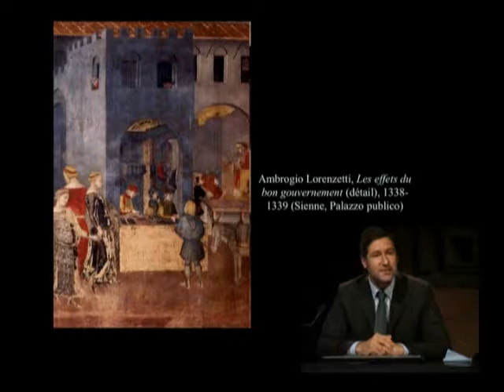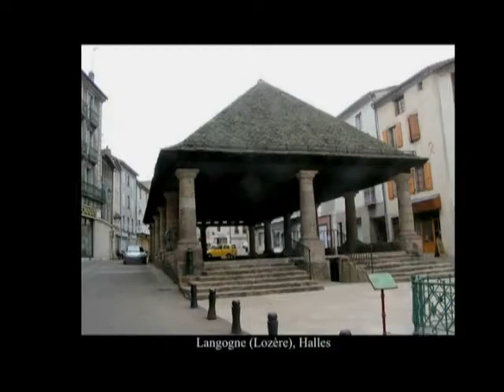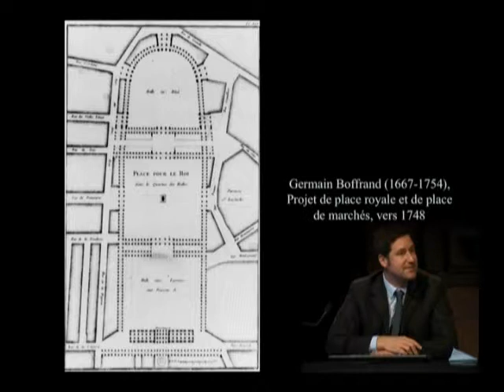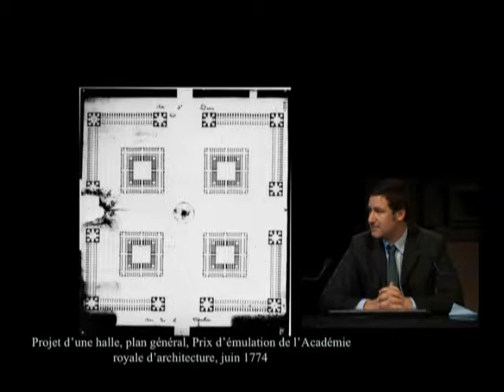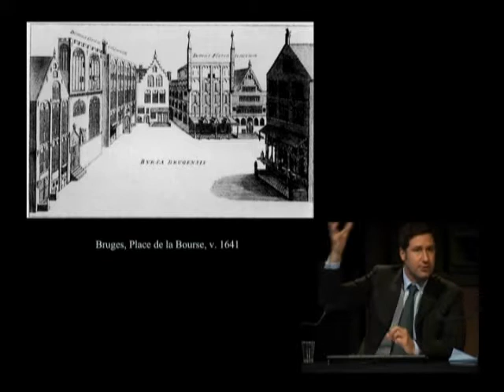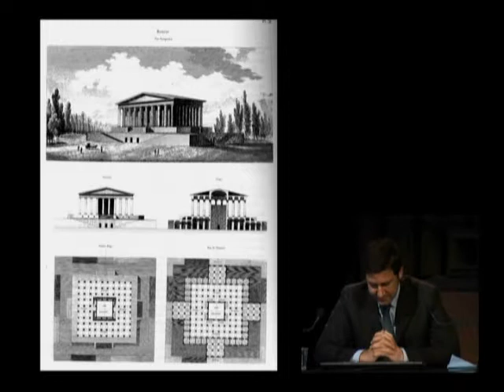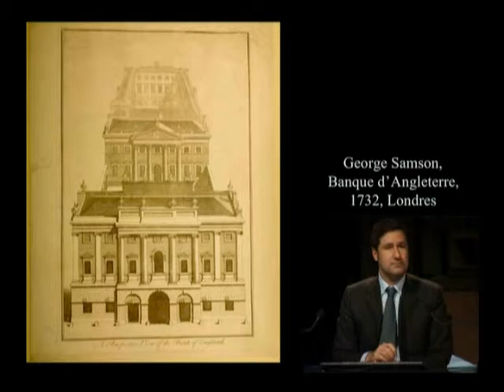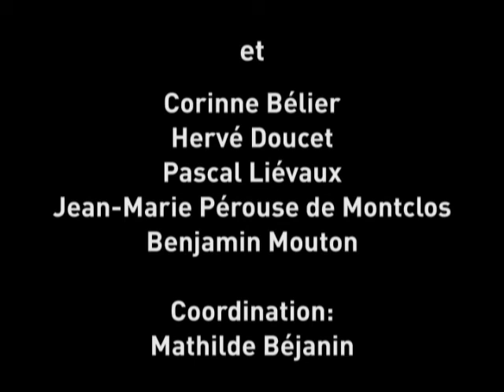14. Architecture du négoce et de la finance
Basile Baudez, archiviste paléographe, maître de conférences

Au confluent de l'architecture de la vie quotidienne et de l'architecture politique, les architectures du négoce et de la finance posèrent de sérieux problèmes aux classifications du XVIIIe siècle. Architecture publique au sens propre du terme, elles comprennent d'un côté les halles, marchés, foires, boutiques et commerces particuliers et de l'autre, les lieux de la finance, un des coeurs de la puissance politique, comme les hôtels des monnaies, les banques et les bourses.